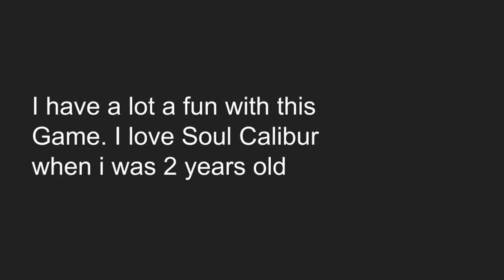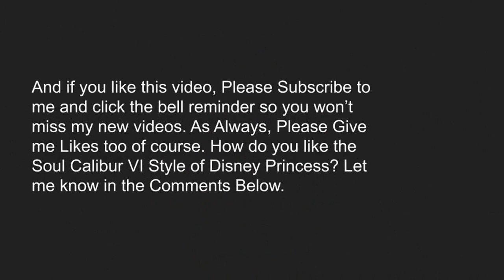Soul Calibur 6 - Disney Princess Character Creation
Would you like to See the Disney Princess in Girl Power? Well, Soul Calibu VI Has it. That's Right. I created them. including Alice from Alice in Wonderland in 1951, And Elsa and Anna.